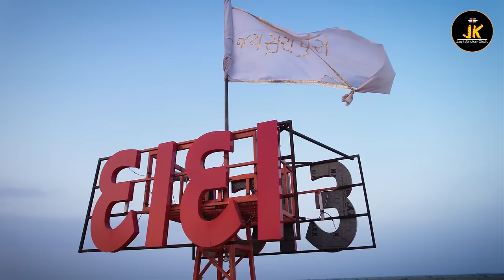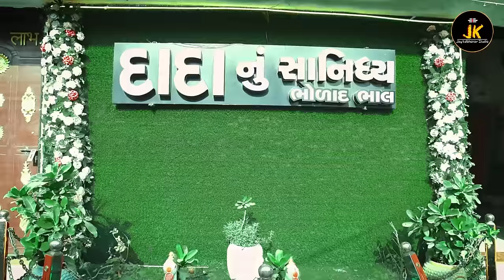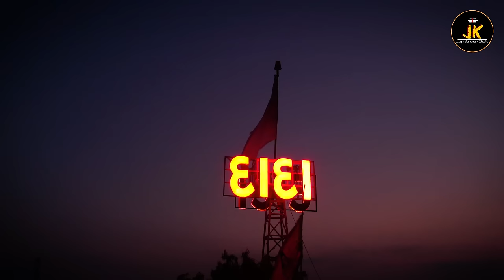Dayaro Jamyo Bholad Dhamma | Surapuradada New Song | Mita Chauhan | Vipul Rathod | New Gujarati Song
TITLE. DAYRO JAMYO BHOLAD DHAMMA

SINGAR. MITA CHAUHAN VIPUL RATHOD

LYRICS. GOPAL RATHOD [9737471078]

PRODUCER. KESHAV BHAI RATHOD

MUSIC. AJAY MEVADA

RECORDING. MADHULI STUDIO [BVN]

DIRECTOR... ASHVIN GOHIL

D.O.P. SHAILESH MEVADA

EDITING VIDEO BY...PRASHANT GOHIL

SPECIAL THENKS ...JAY MAKWANA  GOPAL BHAI CHAUHAN
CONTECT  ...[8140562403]